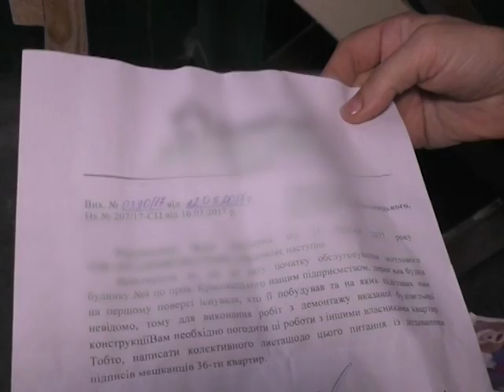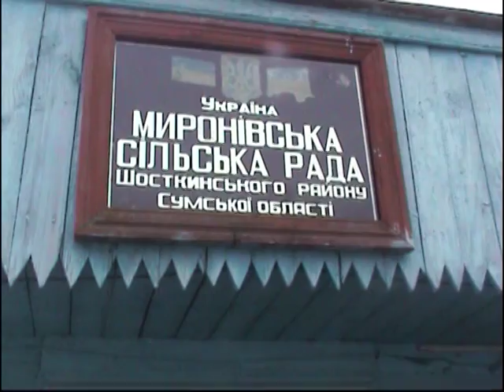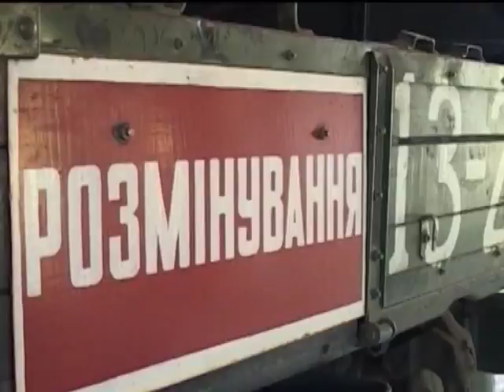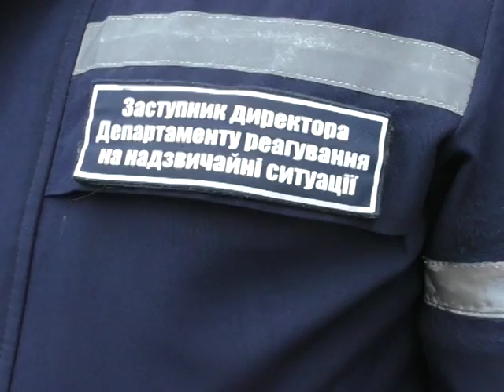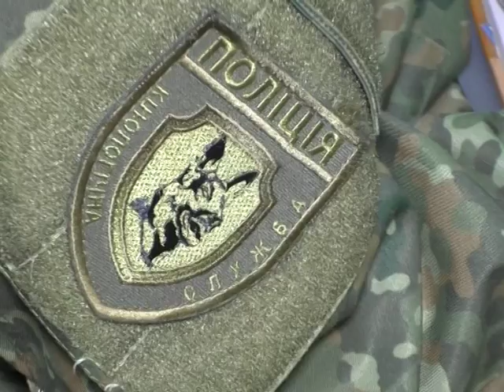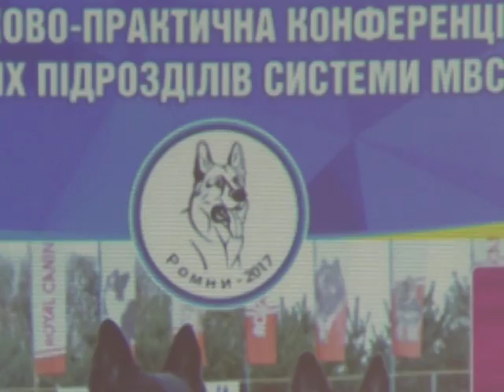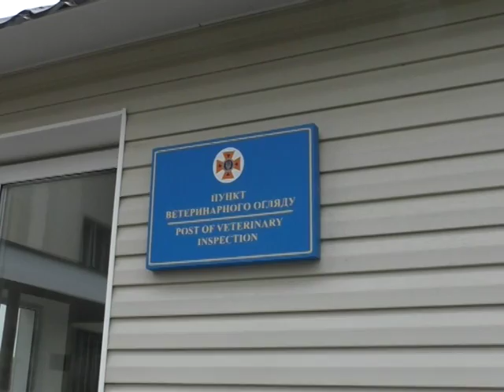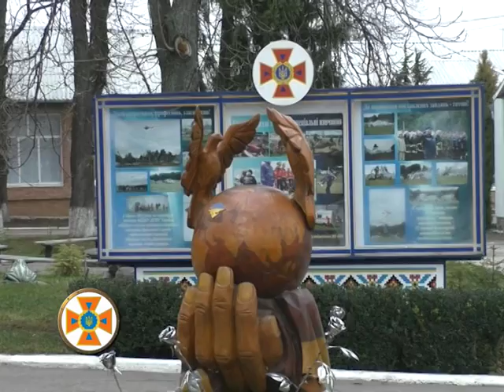Хроніка надзвичайних ситуацій. 27 листопада 2017.